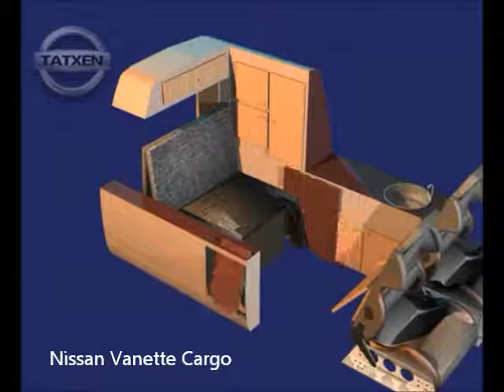Nissan Vanette Cargo Camper